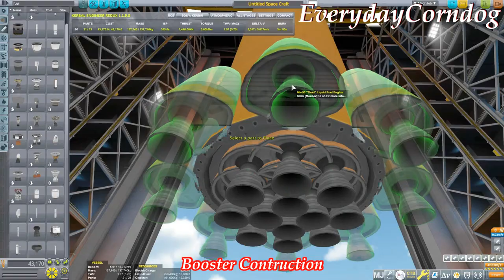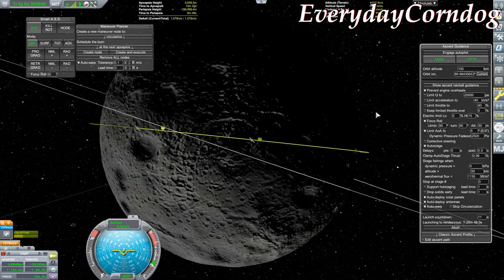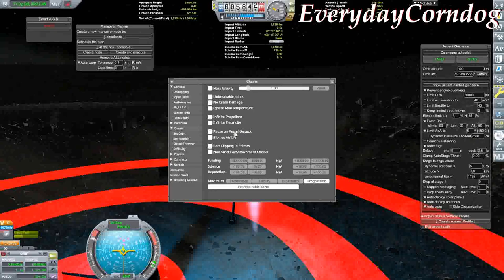Contractor Challenge Ft: @lavathor || Kerbal Space Program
We both built a ship and some mission parameters and swapped!